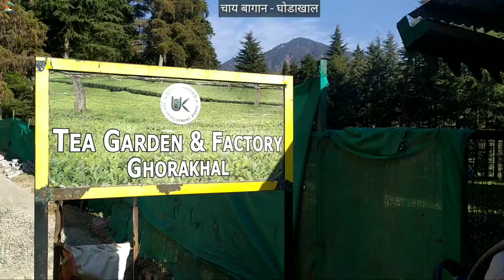Bhimtal - A beautiful tourist place near nainital, भीमताल - नैनीताल के पास घूमने की बेहतरीन झील